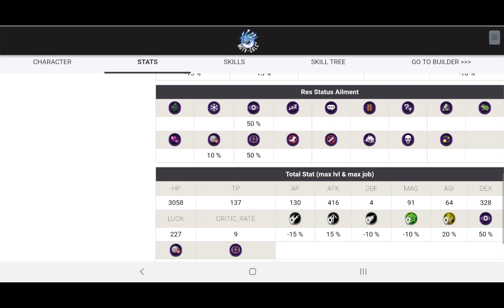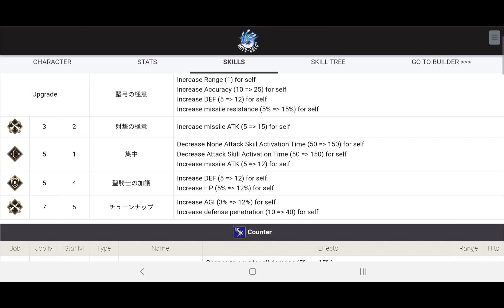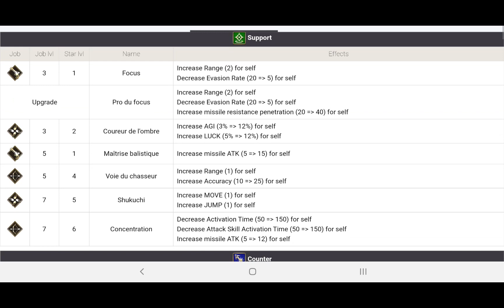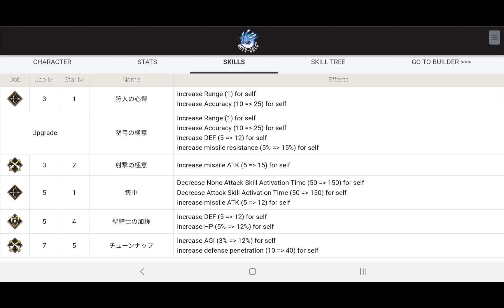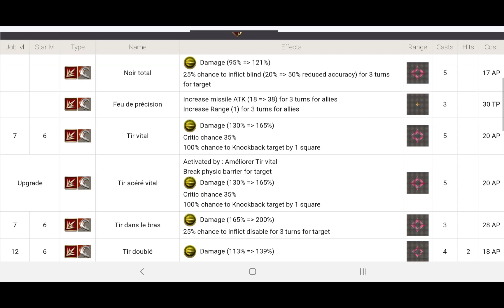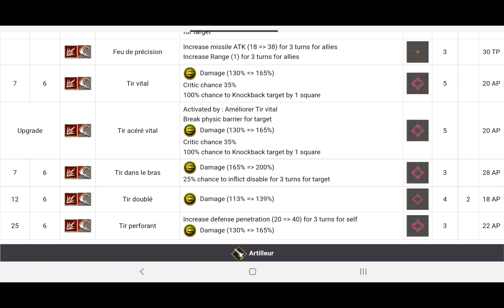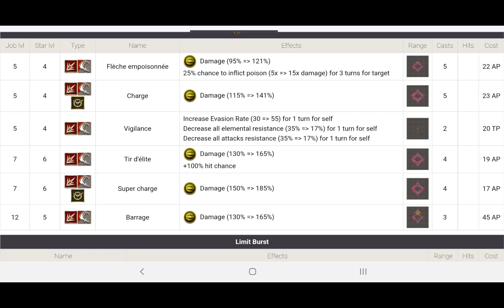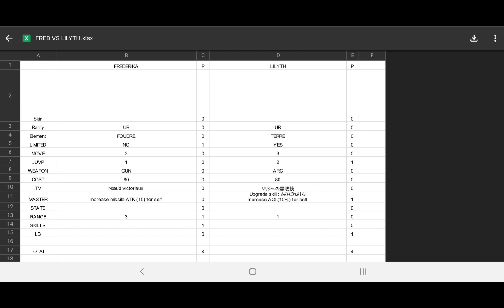💥WOTV CLASH : SUMMER LILYTH VS FREDERIKA !